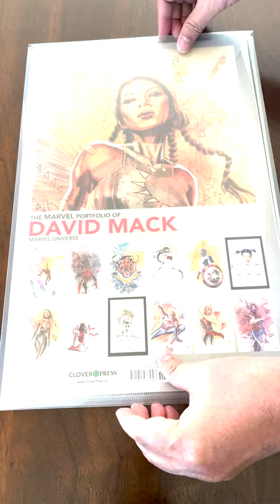TWO David Mack Portfolios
Coming soon from Clover Press, two portfolios featuring the incredible art of David Mack! Each portfolio includes twelve 11"x17" plates housed in a protective plastic sleeve. One portfolio highlights his work on Daredevil, and the other includes characters from every corner of the Marvel Universe.